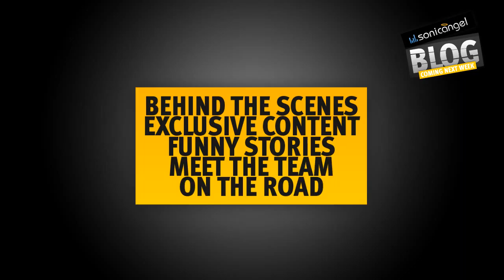SonicAngel Blog Coming Up!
We're launching an awesome company blog! You'll get exclusive content, behind the scenes footage, funny stories and on the road videos and pictures. Get inside SonicAngel, starting next week!